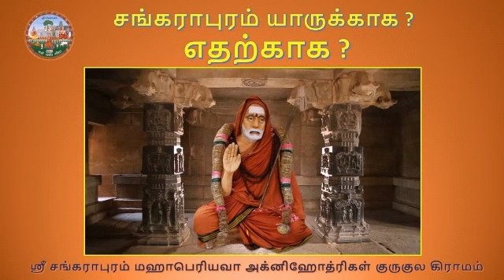சங்கராபுரம் யாருக்காக ? எதற்காக ?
Part - 230  (26 July 2019)

பிராமணர்கள் அனைவருமே பாக்யசாலிகளே

சம்ப்ரதாய மடங்களே நம்மை நேர் வழியில் கொண்டு செல்கிறது

More involvement towards our Sampradhyam will elevate all of us

Comfort  cannot make us comfortable while we are trying to uplift ourselves, towards divinely upgrading us

ஓட்ஸினால் அந்த டப்பாவின் weight மட்டுமே குறையும்.

மனிதர்களின் உடல் weight குறையாது

மேல்நாட்டில் நாம் வசிப்பதால் நமது கலாச்சார வாழ்க்கை த்ருப்திகரமாக உள்ளதா.

Only detachment is expanding among relations in those family

நாம் பிறந்ததின் நோக்கம் தான் என்ன ? 🙏